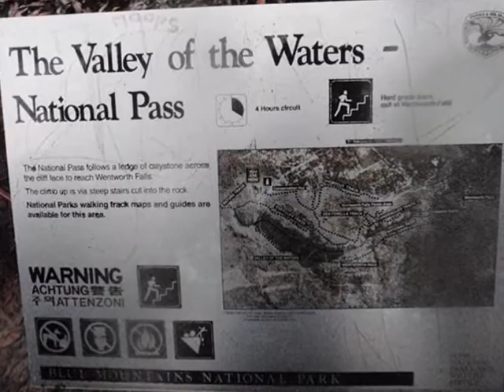Abseiling Blue Mountains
Myself, Juliana and Darren abseiling at the blue mountains april 2011.